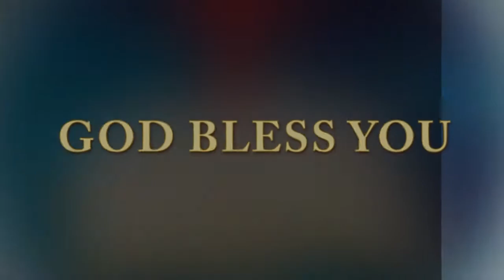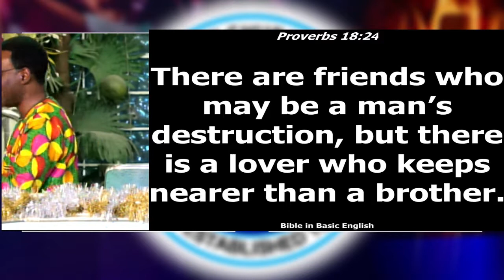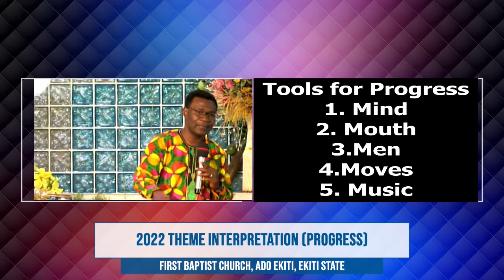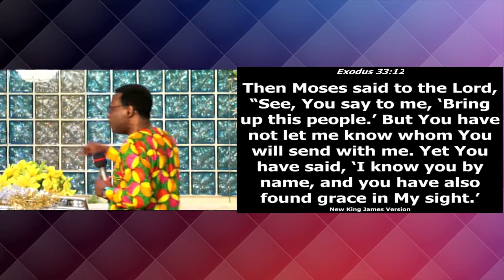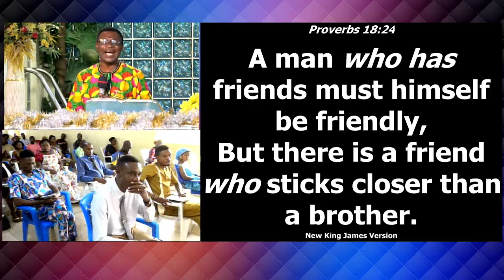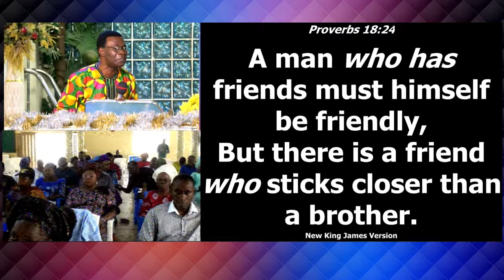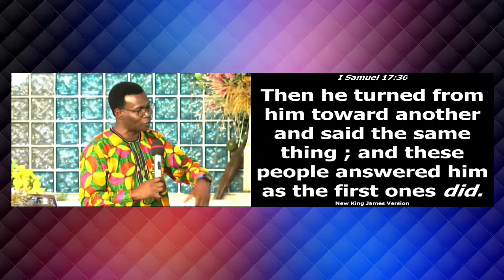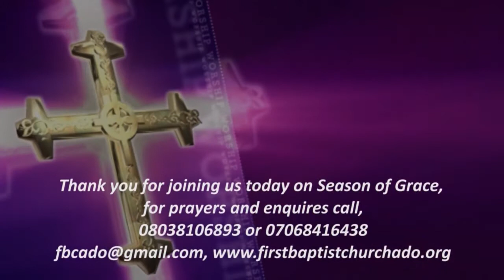2022 THEME INTERPRETATION - PROGRESS (EPISODE 11)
FIRST BAPTIST CHURCH, OKEYINMI ADO EKITI, EKITI STATE, NIGERIA

MINISTERING: REV'D DR. KAYODE AYINDE